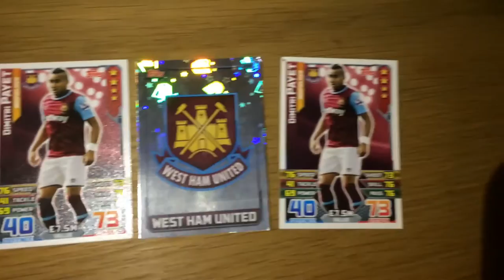50 Sub Q&A